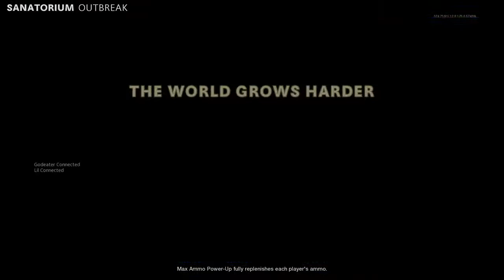Call of Duty®: Black Ops Cold War Zombies Outbreak Gameplay Part 3